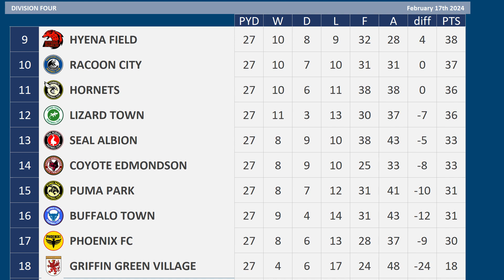2023 - 2024 Division Four MD27, FC Elephant v Hyena Field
Matchday 27 of the 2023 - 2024 Division Four season between FC Elephant & Hyena Field

FC Elephant are 4th
Hyena Field are 11th

FC Elephant:- 4 wins 4 draws and 2 defeat from previous 10 matches

Hyena Field:- 4 wins from their previous 5 matches
Hector Kyprianou available after Suspension

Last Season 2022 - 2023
FC Elephant 1 Hyena Field 3

FC Elephant, 11th Division Four
Hyena Field, 13th Division Four

FC ELEPHANT Squad
K Alex Cairns
K Anssi Jaakkola
RB Kyle Knoyle
RB Donald Love
CB Jordan Moore-Taylor
CB Yann Songo'o
CB Matthew Platt
CB Nelson Abbey
LB Liam Ridehalgh
LWB  Ryan Law
DM Cole Skuse
RM Sean Scannell
CM Frederik Lauenborg
CM Alexander Faltsetas
CM Jake Reeves
LM Abo Eisa
LM Brendan Kiernan
AM Jamie Devitt
RW Sam Nicholson
ST Andy Cook
ST Scott Quigley
ST Dragos Iancu
K Gavin Bazunu - on Loan from Horse Hotspur
CB Zinho Vanheusden - on Loan from Grasshoppers
RM Calvin Stengs - on Loan from Dragon United
Tranmere Rovers

HYENA FIELD Squad
K Luke Daniels
K David Cornell
RWB  Bali Mumba
RB Jordan Helliwell
CB Andrew Considine
CB John Mousinho
CB James Perch
CB Andy Smith
LB Harrison Dunk
LWB  Dan Butler
DM Adam Leathers
RM Jayden Davis
CM Jonathan Williams
CM Hector Kyprianou
CM Julius Eskesen
LM Yanis Merdji
LM David Gomis
AM Chris Maguire
RW Stephen Walker
ST Jonathan Obika
ST Josh Gordon
ST Kelvin  Ehibhatiomhan
K.V. Mechelen